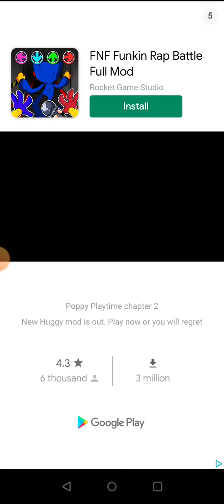nonsense fnf (Friday night funkin)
is good video lol